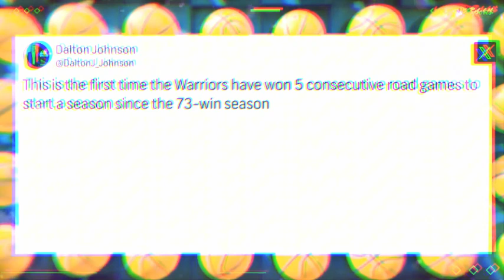FIRST TAKE | LeBron to Warriors for the ring - Windhorst says Steph Curry give best chance for title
FIRST TAKE | LeBron to Warriors for the ring - Brian Windhorst says Steph Curry give best chance for title